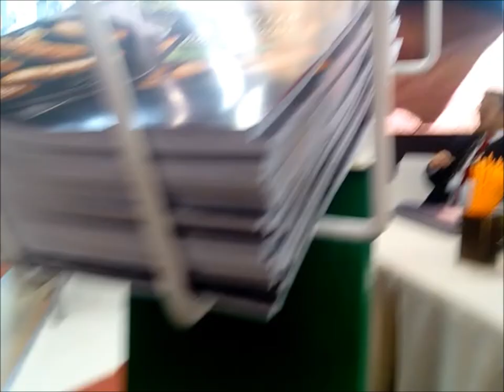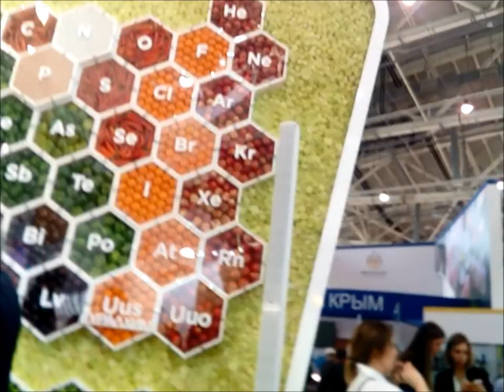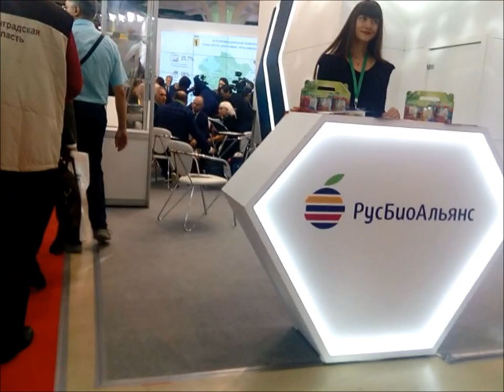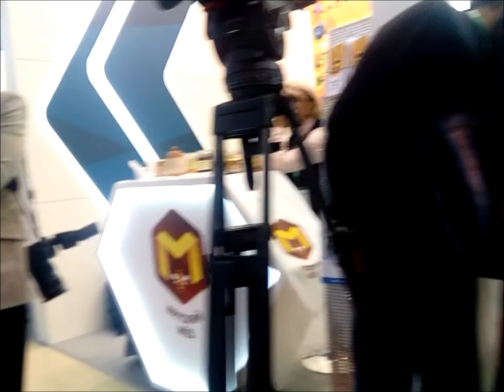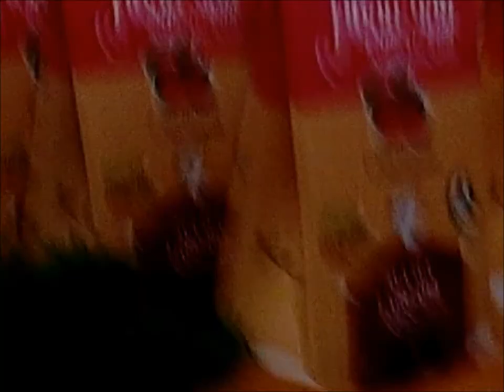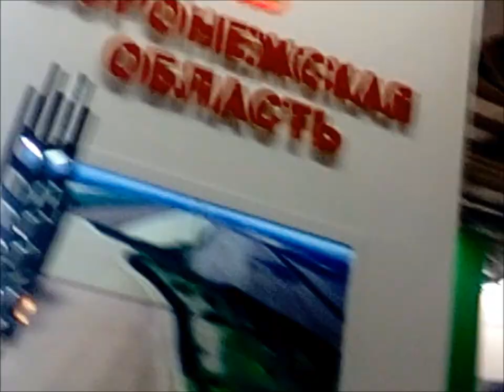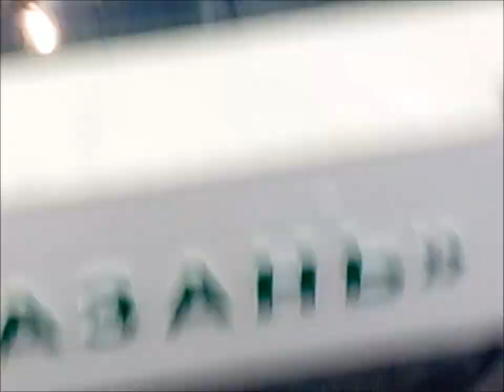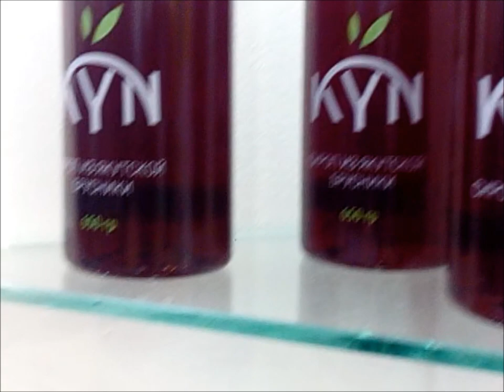ВДНХ-ВВЦ. Ярмарка «Золотая осень» на ВДНХ в павильонах № 75, 69.ЧАСТЬ 2. Princessa Milana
20-я Российская агропромышленная выставка «Золотая осень».ВДНХ – Выставки достижений народного хозяйства. ВВЦ - Всероссийский Выставочный Центр.
С 10 по 13 октября 2018 года в павильонах №75, 69 и на открытых площадках ВДНХ пройдет юбилейная выставка «Золотая осень», в которой примут участие свыше 60 регионов и 15 зарубежных стран. В течение четырех дней на ВДНХ ЭКСПО будут работать сразу семь тематических площадок. Гости выставки увидят новейшую сельскохозяйственную технику и лучших представителей племенных животных, а Фестиваль национальных культур удивит разнообразием уникальных продуктов со всей России.

В этом году выставка пройдет под девизом «Возможности вне границ», ее разделы охватят все отрасли агропромышленного комплекса России. В 75-м павильоне разместится основная часть экспозиции: в зале А — раздел «Регионы России. Зарубежные страны», в залах В и С — разделы «Сельскохозяйственная техника и оборудование для АПК», «Средства производства для растениеводства. Семеноводство». Также в зале В будет представлен раздел «Оборудование для животноводства. Ветеринария. Корма». В 69-м павильоне расположится раздел «Животноводство и племенное дело». На улице перед павильонами можно будет увидеть новейшие образцы крупногабаритной сельскохозяйственной техники, а в Северном сквере пройдет Фестиваль национальных культур.

Фонд «Сколково» откроет в рамках экспозиции Минсельхоза России «Зону стартапов». Здесь можно будет увидеть инновационные разработки в области информационных систем, технологий точного земледелия, мелиорации, производства кормов и растениеводства. Свои проекты презентуют 17 компаний — резидентов фонда.

Российские регионы для АПК
В этом году коллективные стенды и стенды отдельных предприятий представят 47 субъектов России на общей площади свыше 4,5 тысячи кв. метров. Ими будут презентованы крупные инвестиционные организационно-управленческие проекты, достижения в селекционно-генетической сфере, проекты развития сельских территорий и кооперации, лучшая продукция пищевой и перерабатывающей промышленности. Наиболее масштабными станут экспозиции Ставропольского края, Ярославской области и Республики Татарстан.

Зарубежные участники и национальный стенд Японии
В рамках перекрестного Года Японии в России и России в Японии эта страна выступит официальным партнером выставки. На своем национальном стенде Япония представит технологии и продукцию ведущих компаний, а в ходе деловой программы проведет семинар, посвященный двустороннему сотрудничеству в области сельского хозяйства.

Всего в выставке «Золотая осень» примут участие 15 стран мира. В их числе Китай, Ирландия, Турция, Италия, Германия, Испания, Австрия, Нидерланды, Азербайджан, Казахстан, Беларусь и другие.

Более 200 лучших племенных животных России
В 69-й павильон традиционно привезут лучших представителей сельскохозяйственных животных и птицы. Здесь можно будет увидеть 19 пород крупного рогатого скота, 26 пород коз и овец, а также пушных зверей, птицу и рыбу.

Уже второй год подряд на выставке будет широко представлено коневодство. Экспозиция станет еще разнообразнее: из 12 регионов России привезут 11 пород лошадей. А Астраханская область вновь продемонстрирует верблюда-гиганта калмыцкой породы.

Смотр сельскохозяйственной техники
Сельскохозяйственную технику и оборудование представят более 70 предприятий из России и зарубежных стран. Экспозиция будет включать современные образцы, предназначенные для заготовки кормов, хранения сельхозпродукции, ее переработки, почвообработки, кормозаготовления и другую продукцию, необходимую для технического оснащения сельхозпредприятий. При этом девять компаний-участниц впервые покажут на «Золотой осени» свои новые разработки.

На фестиваль приедут производители из Якутии, Северной Осетии, Рязанской, Нижегородской и Вологодской областей, Камчатского края и других регионов. Здесь можно будет попробовать мясные деликатесы и дары моря, лучшие региональные сыры и десерты, грибы, ягоды и многое другое.

Гастрономическое шоу Discover Russian Cuisine
В этом году на «Золотой осени» вновь пройдет фестиваль российской гастрономии и российских региональных продуктов Discover Russian Cuisine. В программе — мастер-классы от 30 знаменитых иностранных и российских шеф-поваров, эксклюзивные ужины в формате chef`s table и гастромаркет от отечественных производителей.

МЕСТО: ВДНХ, павильоны №75, 69 и открытые площадки перед ними.
ВРЕМЯ: выставка «Золотая осень» работает 10 октября с 13:00 до 18:00, 11–13 октября с 9:30 до 18:00. Фестиваль национальных культур открыт 10–13 октября с 9:00 до 19:00.
СТОИМОСТЬ: вход свободный.
ОРГАНИЗАТОР: Министерство сельского хозяйства Российской Федерации.